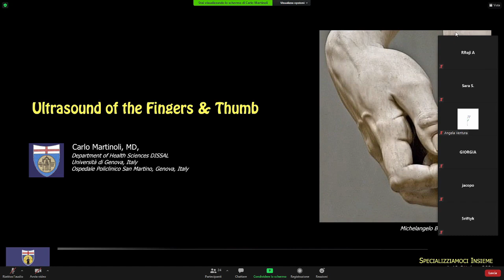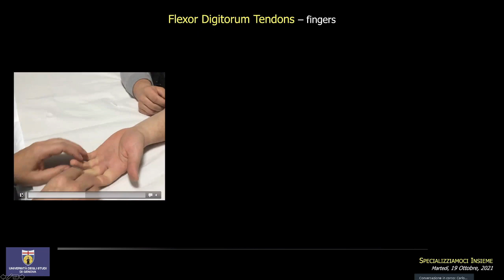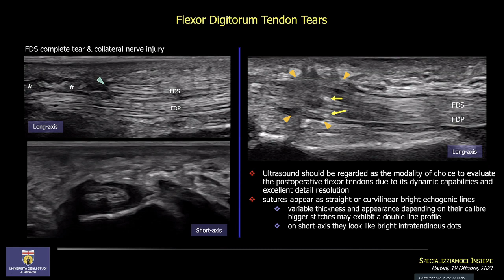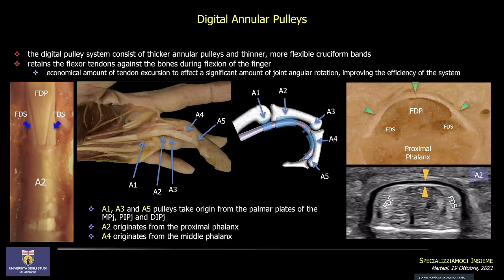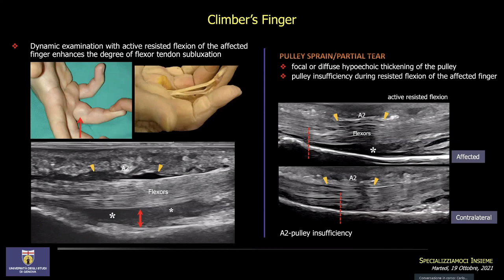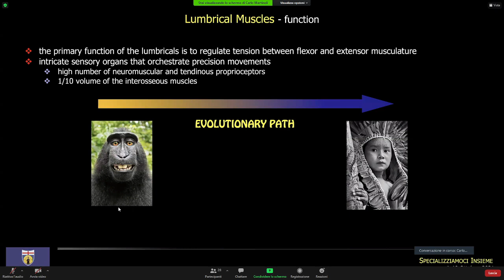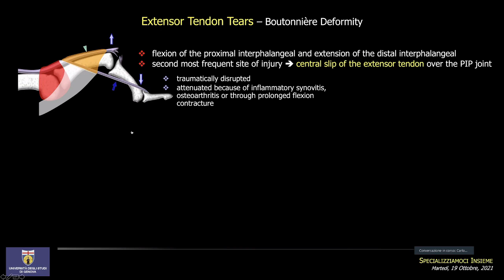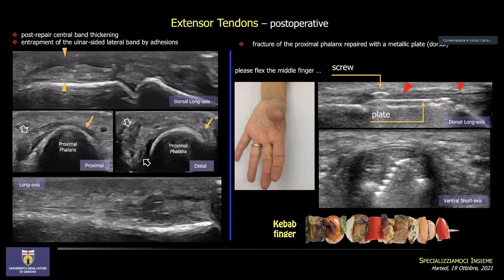21.27) L'ecografia delle dita - Prof. Carlo Martinoli